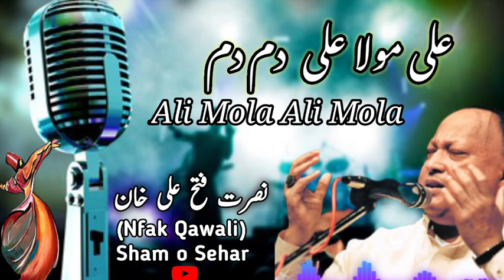Ali Mola Ali Mola By Nusrat Fateh Ali Khan | Sham o Sehar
Best Qawali, Songs,  Kalaam,
Ghazals, With Best Music Effects.
Dear Viewers Agar Ap Logon ko Hmari Video Achi Lagy to Please keep support.

Keywords.

nusrat fateh ali khan and rahat fateh ali khan nusrat fateh ali khan austin
nusrat fateh ali khan the best nusrat fateh ali khan nusrat fateh ali khan best

 nusrat status qawalinusrat status whatsappnusrat status sadnusrat status videonusrat fateh ali khan status whatsappnusrat status,
nusrat status sad,
nusrat status whatsapp,
nusrat status song,
nusrat status video,
nusrat status qawali,
nusrat status 2020,
nusrat status whatsapp sad,
nusrat status ali mola,
nusrat status ali,
nusrat status all,
nusrat status best,
nusrat best qawali status,
nusrat best qawwali status,
nusrat fateh eid status,
nusrat whatsapp status eid,
nusrat status for whatsapp,
nusrat fateh ali status,
nusrat fateh status,
nusrat fateh whatsapp status,
nusrat sad status for whatsapp,
nusrat fateh status song,
nusrat fateh sad status,
nusrat fateh whatsapp status video,
nusrat status gazal,
nusrat ghazal status,
nusrat ghazal whatsapp status,
nusrat gazal all status,
nusrat sad ghazal status,
nusrat ki ghazal status,
nusrat ghazals remix status,
nusrat sahab gazal status,
nusrat g status,
nusrat status hussain,
ya hussain status nusrat,
sochta hu nusrat status,
halka halka nusrat status,
nusrat hit status,
nusrat heart touching status,
nusrat heart broken status,
nusrat status imam hussain,
nusrat whatsapp status islamic,
nusrat jahan status,
jumma mubarak status nusrat,
nusrat ji status,
nusrat ali khan status,
nusrat fateh khan status,
nusrat khan status
nusrat ke status
nusrat naam ka status
nusrat sahab ke status
nusrat name ka status
nusrat ka status
nusrat k status
nusrat status love
nusrat lines status
nusrat love whatsapp status
nusrat nfak lines status
nusrat sad lines status
nusrat fateh love status
ali mola status nusrat#nfak